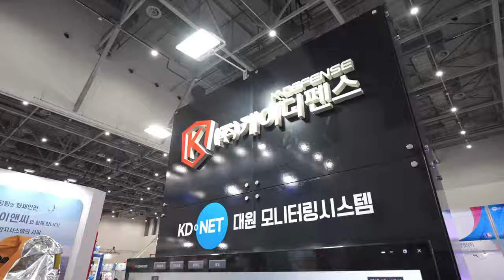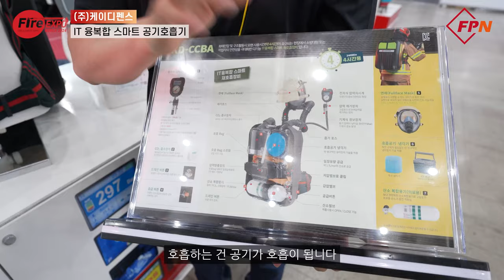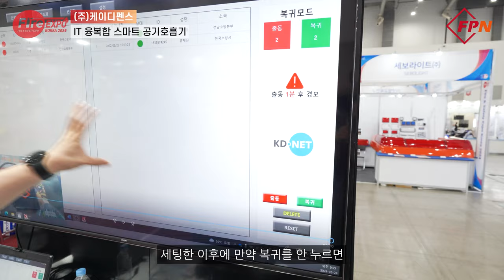[2024 FireEXPO] ‘IT 융복합 기술로 탄생한 소방용 공기호흡기’ (주)케이디펜스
(주)케이디펜스는 IT 융복합 기술을 소방용 공기호흡기에 접목시키며 개인보호장비 시장에서 두각을 나타내고 있는 기업입니다.

5월 22일부터 24일까지 사흘간 열린 '2024 국제소방안전박람회'에서 케이디펜스는 IT 융복합 스마트 공기호흡기와 RIT 장비ㆍ재호흡장비ㆍ소방용 전동식호흡기ㆍ신소재 적용 고무제 방화신발 등을 선보이며 관심을 끌었습니다.

FPN TV가 케이디펜스 부스를 찾아 기술에 관한 자세한 얘기를 들어봤습니다.